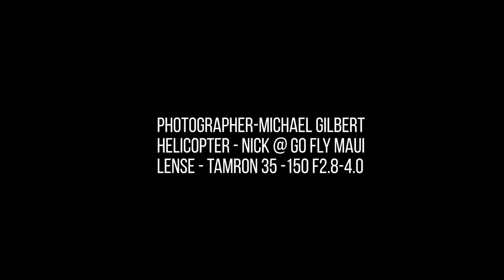Aerial photography with Michael Gilbert and his Tamron 35-150mm lens, model A043.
Michael Gilbert takes his 35-150mm F/2.8-4 VC zoom model A043 and goes aerial over "The Wall of Tears" in the beautiful island of Maui, Hawaii. Helicopter flown by Nick from Go Fly Maui.